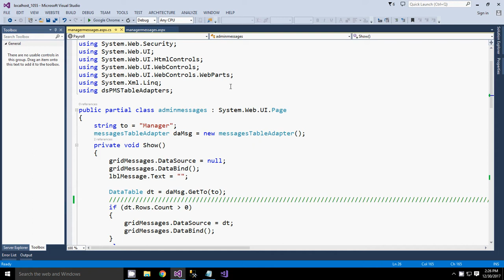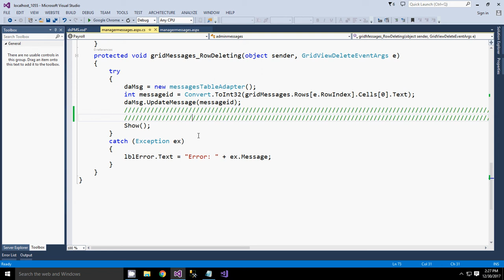Payroll Manager Message in ASP_ part19